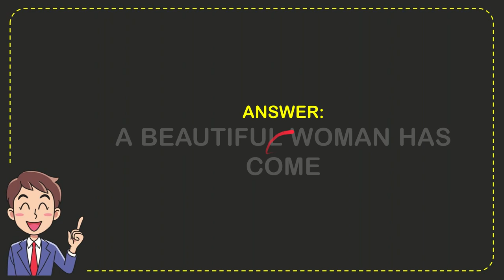What did Egyptian Queen Nefertiti’s name mean?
What did Egyptian Queen Nefertiti’s name mean? NEW VIDEO#